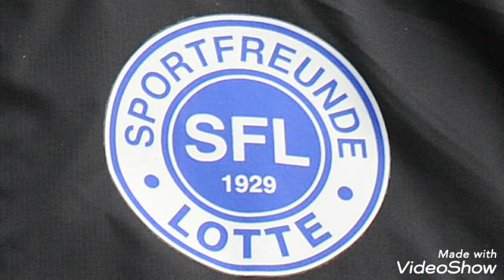Sportfreunde Lotte Torhymne 2020/21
Die Torhymne von Lotte